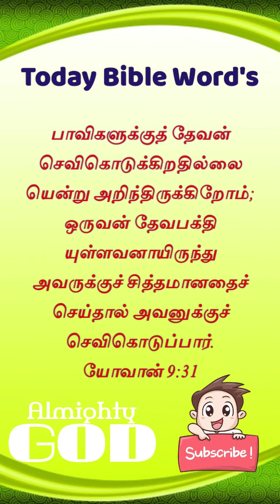வாழ்வை மேம்படுத்தும் கடவுளின் முத்தான வார்த்தைகள் / Today God's Word in Tamil / Meditation